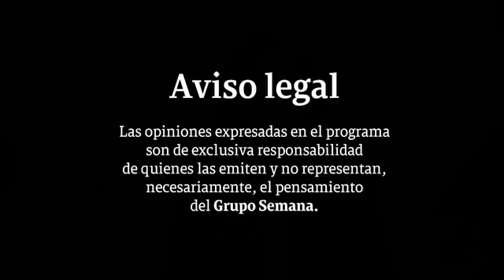Intervención en el programa "Semana" de Colombia.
Es IMPRESCINDIBLE concienciar a la población de lo importante que es QUEDARSE EN CASA!
Para que no te contagien ni puedas contagiar tú.
Por tu salud, y por la salud de los demás.
• SPIRIMAN •
Página de FB OFICIAL:

• "Asociación Justicia por la Sanidad” •

•Tlf. y whatsapp socios: 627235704

Twitter personas sordas: @PersonasSjps
FUNDACIÓN SPIRIBOL
•Ayudamos a niños con dificultades sociales•

Colabora con la Fundación Spiribol:
•Aporta 1€ al mes:

PLATAFORMA POLÍTICA SOCIAL CONSTITUYENTE